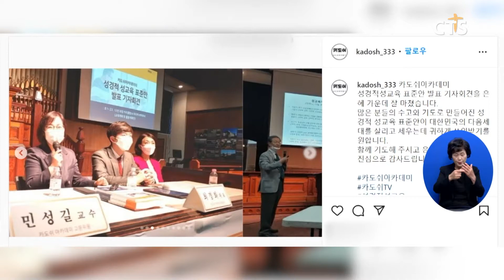[사회, 소비자물가 상승률 2008년 이후 최대, “4%대 오름세 이어갈 듯” 등] 소셜브리핑 – 크리스천을 위한 세상 보기 (이한승) l CTS뉴스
주요 이슈를 살펴보는 [소셜브리핑 – 크리스천을 위한 세상 보기]입니다.

지난해 소득이 있는 저소득 가구는 근로·자녀 장려금을 받을 수 있습니다.

국세청은 2021년 근로·사업·종교인 소득이 있는 325만 가구에 근로·자녀 장려금 신청 안내문을 발송했다고 밝혔습니다.

가구당 평균 신청 안내 금액은 근로 장려금 98만 3,000원, 자녀 장려금 81만 4,000원으로 각각 집계됐습니다.

신청은 오는 31일까지 모바일 안내문이나 우편 안내문 QR코드를 통해 할 수 있으며 신청 이후 소득, 재산 요건 심사를 거쳐 오는 8월 말 지급될 예정입니다.

주우크라이나 한국 대사가 우크라이나의 수도 키이우로 돌아갔습니다.

외교부는 지난 3월부터 체르니우치 임시 사무소에서 공과 업무를 해오던 우리 대사와 직원 일부가 키이우로 복귀해 업무를 재개했다고 밝혔습니다.

우리 대사관은 우크라이나 정부와 긴밀한 협력을 통해 재외국민 보호와 외교 업무를 수행할 계획입니다,

외교부는 체르니우치와 루마니아 임시 사무소에 남아있는 직원들은 앞으로의 현지 정세 등을 고려해 단계적으로 복귀하는 방안을 검토하고 있다고 밝혔습니다.

교육부가 코로나19 대응 과정을 정리한 ‘교육 분야 코로나19 대응 백서’를 발간했습니다.

백서에는 2020년 온라인 개학과 원격 수업 도입, 2021년 단계적 전면등교와 학교 방역 시스템, 2022년 오미크론 변이 대응과 선제 검사 운영 등의 내용이 담겼습니다.

유은혜 교육부 장관은 “백서는 코로나보다 더 심각한 감염병 위기가 오더라도 대응할 수 있는 기초적인 기록인 동시에 교육 현장이 헌신한 기록”이라고 전했습니다.

소비자 물가 상승률이 13년 6개월 만에 가장 높은 상승률을 기록했습니다.

통계청에 따르면 지난달 소비자물가지수는 지난해보다 4.8% 오른 106.85로 2008년 10월 이후 가장 높은 상승률을 보였습니다.

특히 석유류 등 공업제품과 개인 서비스 가격이 큰 오름폭을 유지한 가운데 전기와 가스, 수도 가격도 오름세가 확대된 것으로 나타났습니다.

한국은행은 “원자재 가격 상승과 거리두기 해제에 따른 수요 측 물가 압력 등의 영향으로 소비자물가 상승률이 당분간 4%대의 오름세를 이어갈 것”이라고 예상했습니다.